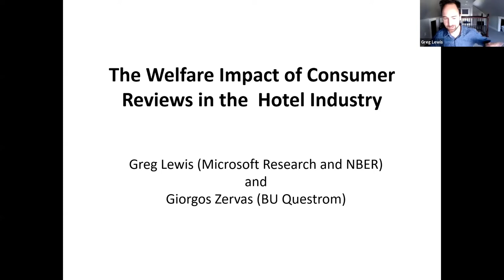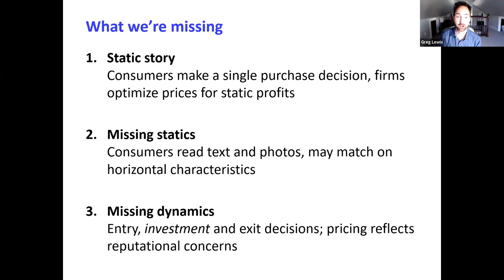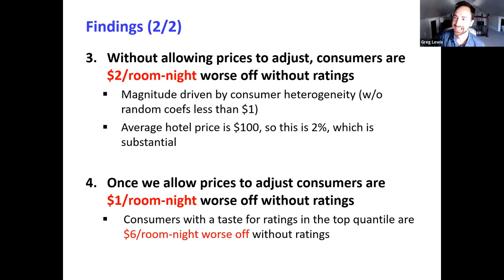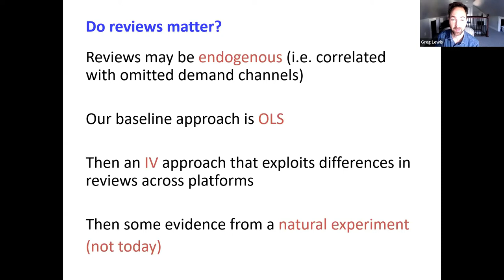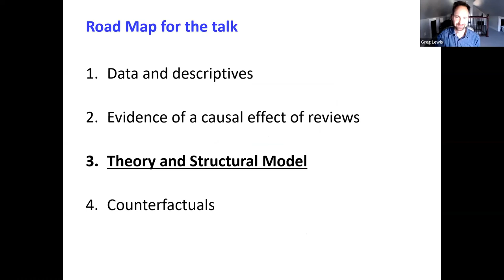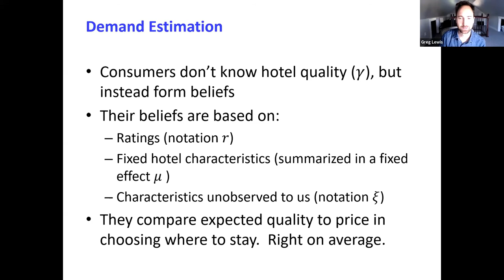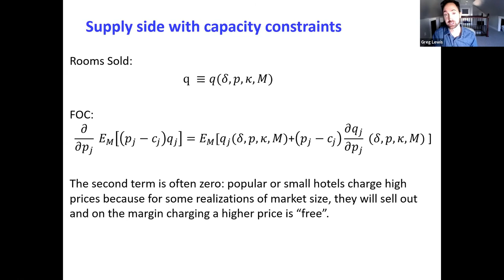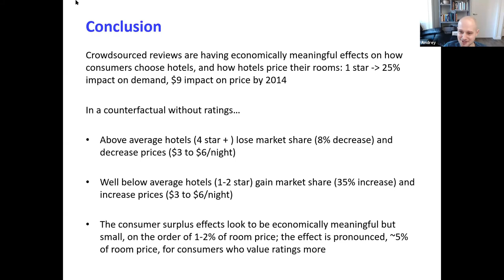TSE Online Economics of Platforms seminar - Gregory Lewis